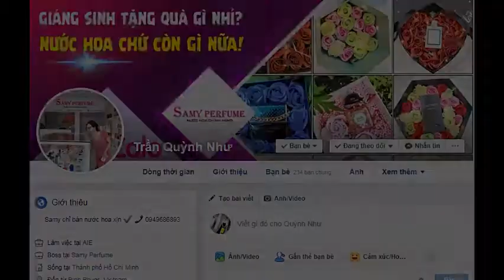CẬN CẢNH CHAI NƯỚC HOA NỮ CHÍNH HÃNG NARCISO RODRIGUEZ POUDREE FOR WOMEN 90ML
Narciso Rodriguez
Narciso Poudree for women
90ml- 1850000

• Nhãn hiệu:Narciso Rodriguez
• Giới tính:Nữ
• Xuất xứ:Mỹ
• Bộ sưu tập:
• Phát hành:2016
• Màu sắc:
• Nồng độ:Eau de parfum
• Nhà pha chế:Aurelien Guichard
• Nhóm hương:Hương Gỗ Hoa cỏ Xạ hương - Woody Floral Musk
• Phong cách:Sang trọng, quyến rũ.

Hương đầu: Hoa hồng Bungari, hoa Nhài, cam blomssom;
Hương giữa: Xạ hương
Hương cuối: Vetiver, bách hương, coumarin, tuyết tùng

Narciso eau de parfum Poudrée thoảng như tiếng thì thầm nhẹ toả khắp cơ thể trần của người phụ nữ, gợi lên vẻ quyến rũ đầy ma mị. Có thể nói vẻ đẹp thuần khiết của nàng luôn là nguồn cảm hứng bất tận trong tất cả các tác phẩm của Narciso, nhưng đây là lần đầu tiên ông cho ra mắt loại nước hoa thể hiện rõ nét nhất vẻ đẹp tỏa ra từ da thịt và bản chất chân thật đối lập vô cùng tinh tế bên trong người phụ nữ. Sự dịu dàng của nàng lại ẩn chứa đầy quyền lực, nét mỏng manh luôn pha lẫn chút bí ẩn đầy chất gây nghiện. Như tiếng thì thầm nhẹ tỏa khắp cơ thể trần của người phụ nữ, Narciso Eau de Parfum Poudrée là chương tiếp theo được viết tiếp trong câu chuyện về vẻ đẹp nguyên bản làm lắng đọng thời gian.

Câu chuyện về sự hấp dẫn và quyến rũ tiếp tục với một chương mới - ấm áp, mượt mà, mạnh mẽ và tinh tế. Hương đầu là như một đám mây thơm làm nổi bật sự nữ tính tự nhiên và trưởng thành. Xạ hương phấn thống trị hương giữa của nước hoa, mà mở ra với một sự kết hợp hoa hồng Bungari và hoa nhài trắng. Woody cỏ vetiver, tuyết tùng ở hương cuối làm lắng động hương thơm thật lâu trên làn da.

Với thiết kế chai độc đáo kết hợp cùng gam màu nude như chính tone da của nàng, Narciso Eau de Parfum Poudrée không phải ai khác mà chính là hiện thân của người phụ nữ nữ tính, sang trọng nhưng vẫn hết sức gợi cảm một cách đầy huyền bí.

 SAMY PERFUME

334 P.Tân Đồng Đồng Xoài Bình Phước